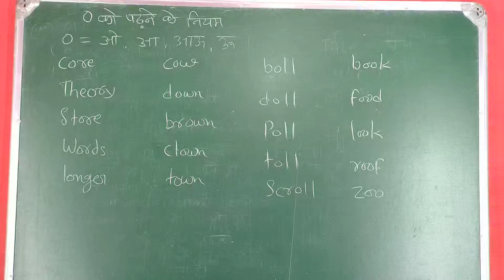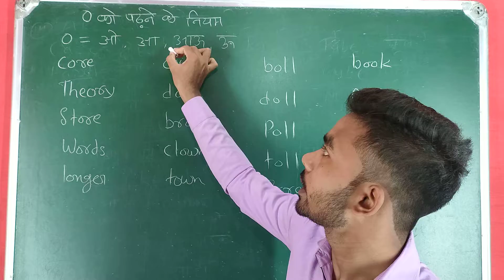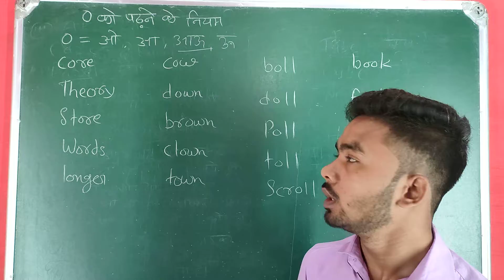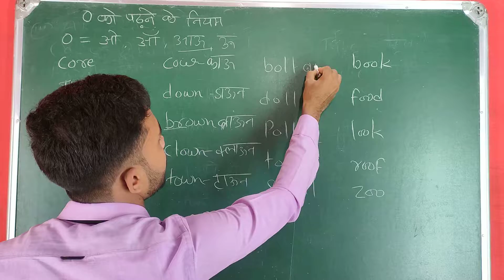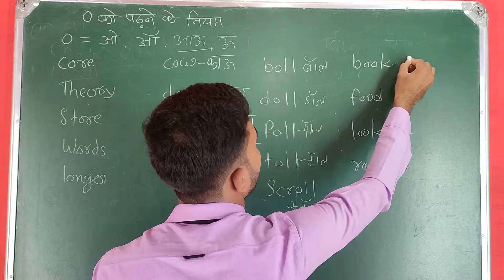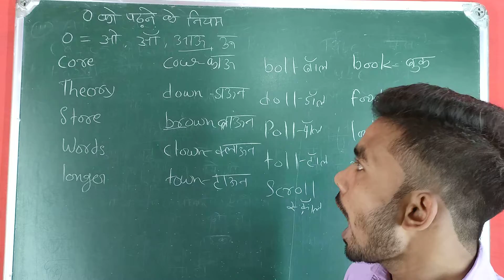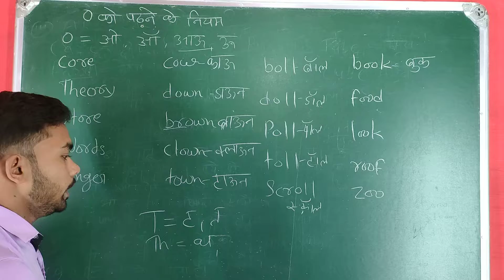O ओ को पढ़ने का नियम Pronunciation Of O Learn English With SDM sir